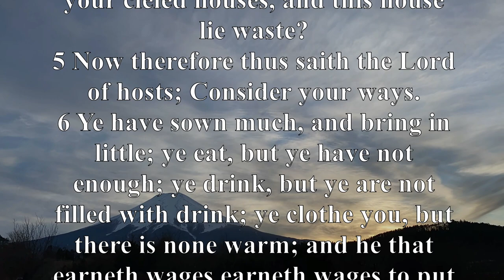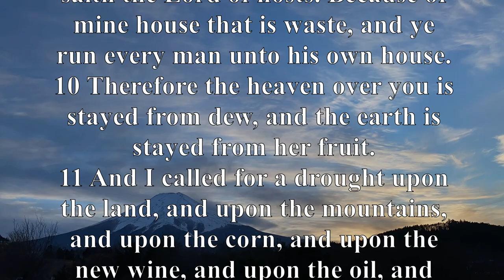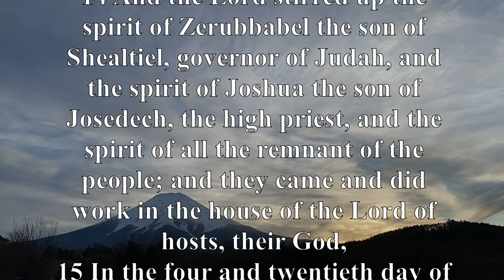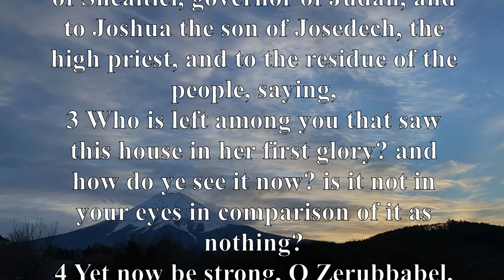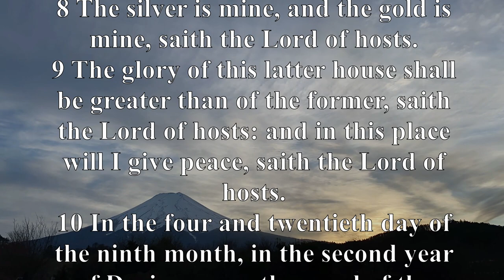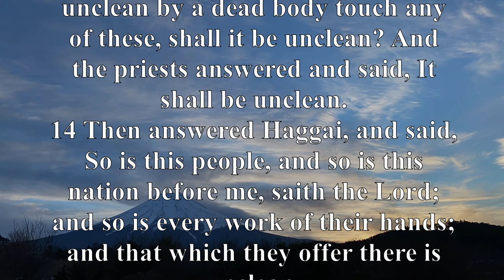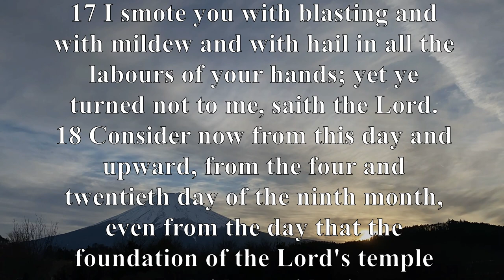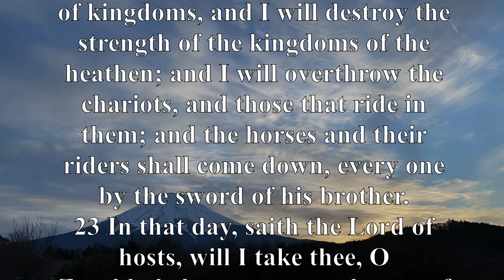KJV - Audio Bible with Text : Haggai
Will the people of God reconsider their priorities, take courage, and act on the basis of God’s promises? God sought to warn the people to heed His words. Not only did God warn them, but He also offered promises through His servant Haggai to motivate them to follow Him. Because the people of God reversed their priorities and failed to put God in first place in their lives, Judah was sent into Babylonian exile. In response to Daniel’s prayer and in fulfillment of God’s promises, God directed Cyrus the Persian king to allow the Jews in exile to go back to Jerusalem. A group of Jews returned to their land with great joy, put God first in their lives, worshiped Him, and began to rebuild the Temple of Jerusalem without the aid of the local people who lived in Israel. Their courageous faith was met with opposition from the local people as well as the Persian government for approximately 15 years.

Haggai 1:4, "Is it a time for you yourselves to be living in your paneled houses, while this house remains a ruin?"

Haggai 1:5-6, "Now this is what the LORD Almighty says: 'Give careful thought to your ways. You have planted much, but have harvested little. You eat, but never have enough. You drink, but never have your fill. You put on clothes, but are not warm. You earn wages, only to put them in a purse with holes in it.'"

Haggai 2:9, "'The glory of this present house will be greater than the glory of the former house,' says the LORD Almighty. 'And in this place I will grant peace,' declares the LORD Almighty."